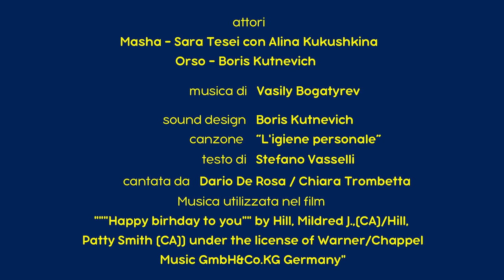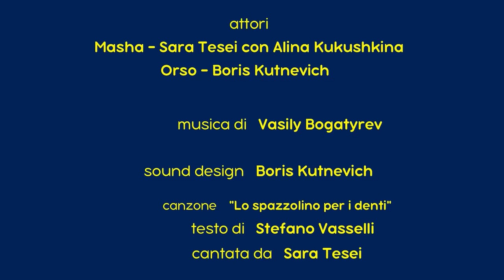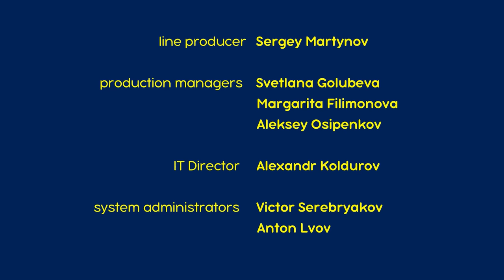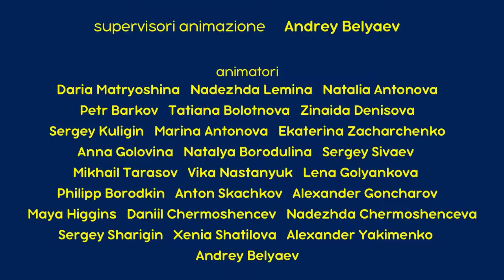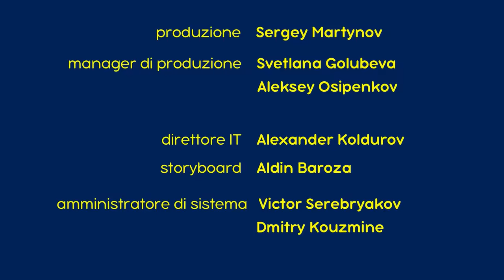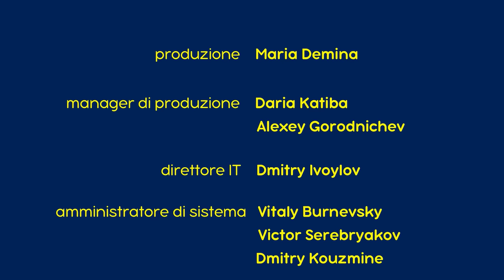Masha e Orso - 💦 La salute è la nostra ricchezza 🧼🤲 - Cartoni animati per bambini